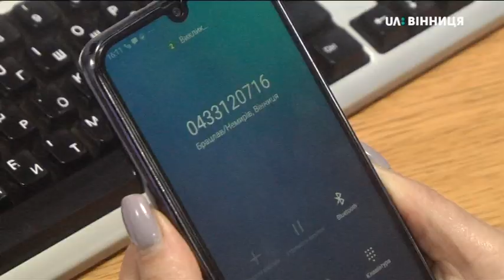21.01.2020 Близько 30 тисяч курей знищили у селі Бугаків, що на Вінниччині через спалах грипу птиці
Станом на 15 годину 30 тисяч курей —  вже спалено, ще - 50 тисяч — підлягають знищенню. Всіх їх вирощували на приватному підприємстві “Хутір” у селі Бугаків Немирівського району, де  вчора зафіксували спалах грипу птиці, - розповів Суспільному — начальник обласної держпродспоживслужби Григорій Сидорук. Попередньо, каже  вірус -  птиця могла підхопити від диких качок та лебедів. На місці працюють фахівці. Перевіряють і курей у приватних домогосподарствах у радіусі 10 кілометрів.